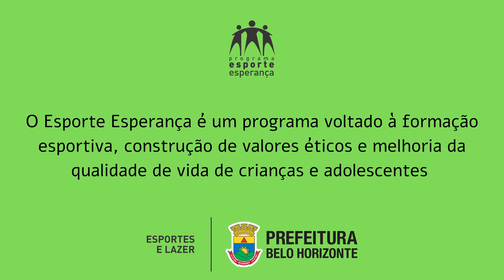Esporte Esperança - Brincadeiras EMEIs - Aula 1